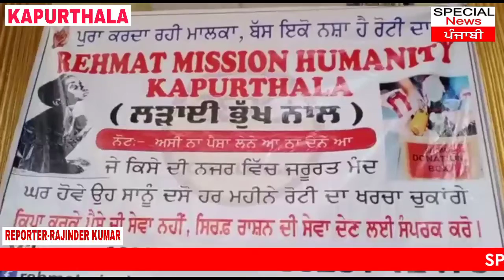ਰਹਿਮਤ ਮਿਸ਼ਨ ਹੁਮਨਿਟੀ ਨੇ ਕਪੂਰਥਲਾ ਦੇ 70 ਤੋਂ ਵੱਧ ਗ਼ਰੀਬ ਪਰਿਵਾਰਾਂ ਨੂੰ ਰਾਸ਼ਨ ਪਹੁੰਚਣ ਦੀ ਜ਼ਿੰਮੇਵਾਰੀ ਲਈ